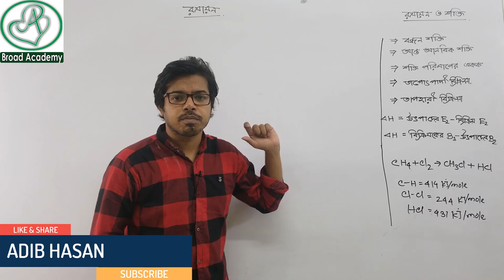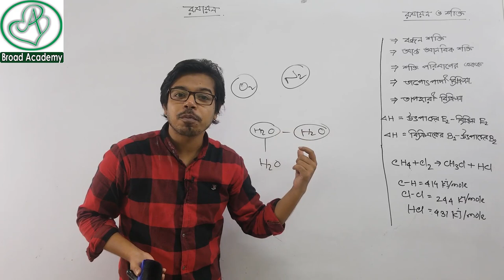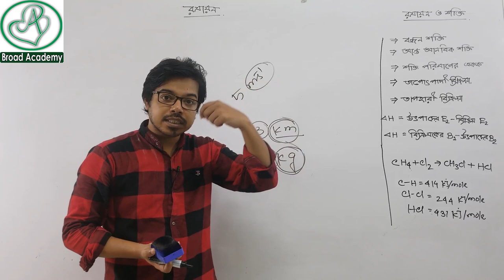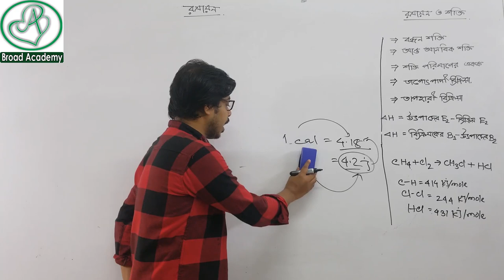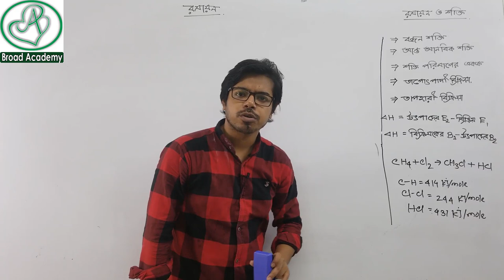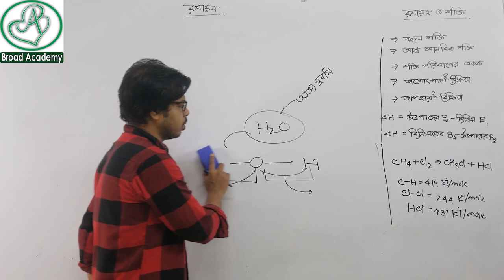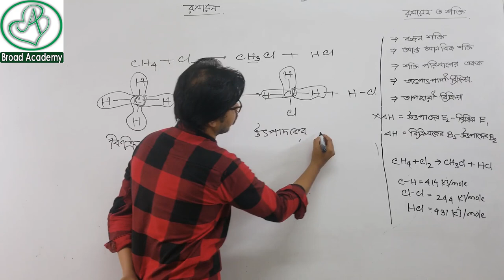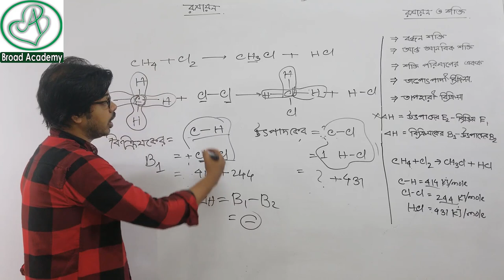ssc chemistry chapter 8 | রসায়ন ও শক্তি | part-01 | Nine Ten | new syllabus